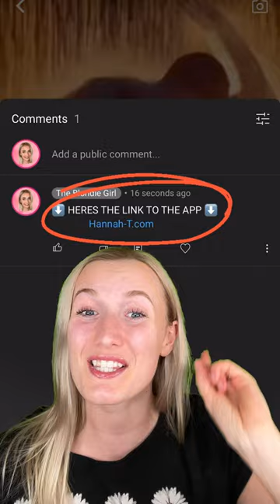The SCARIEST Easter Bunnies!😳